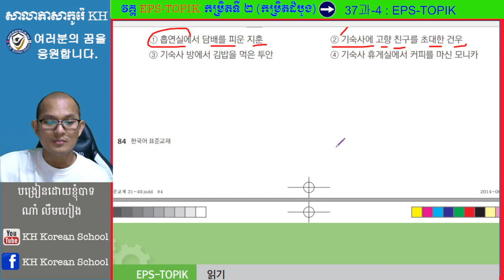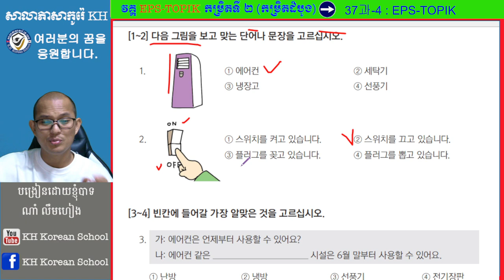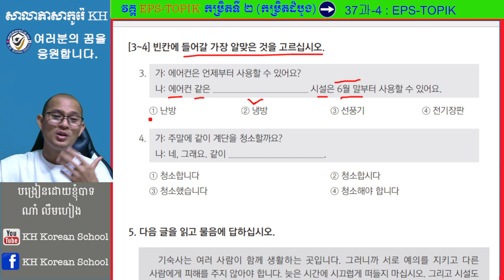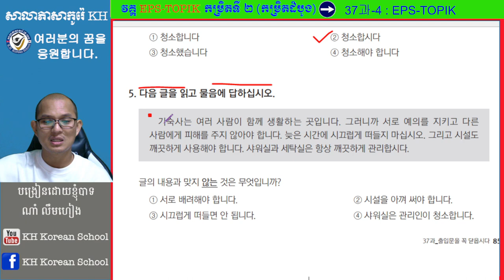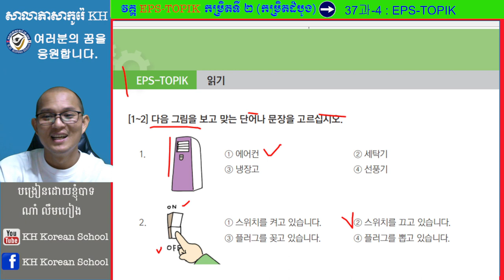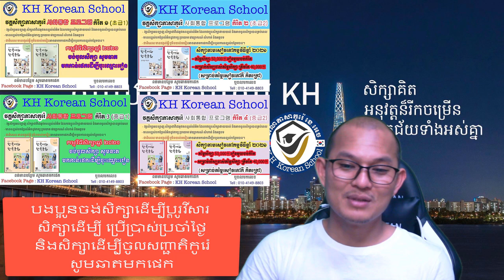វិញ្ញាសារប្រលងទៅធ្វើការនៅប្រទេសកូរ៉េ ផ្នែកវិញ្ញាសារអាន eps 37-3 과